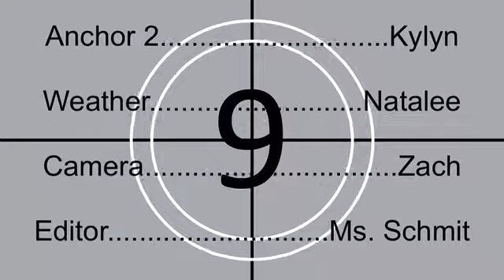Sleepy Eye Pride News January 19th